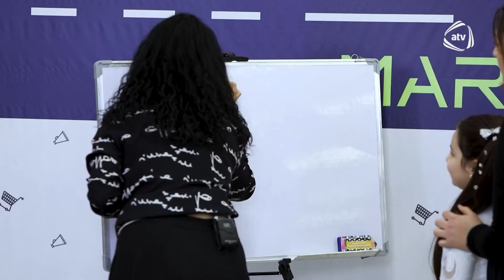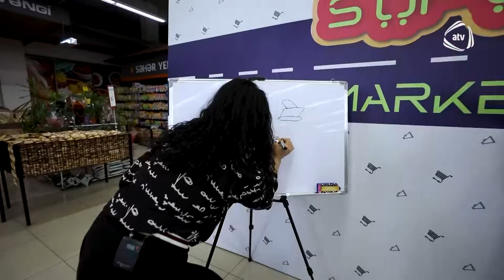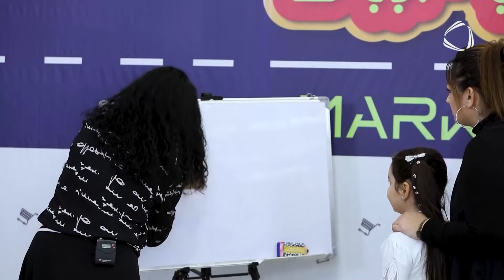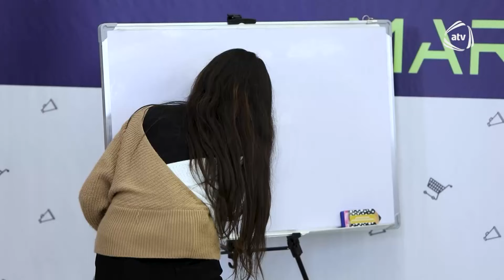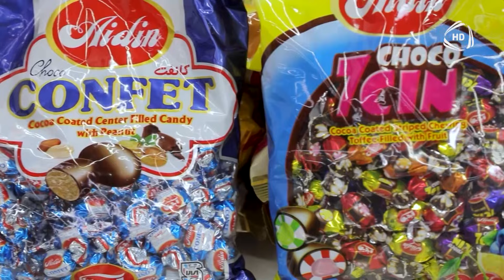Tamillan & Arzu / Ülkər & Zibeydə Süpür Market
Tamillan & Arzu / Ülkər & Zibeydə  Süpür Market (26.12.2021)

Ailələrin Super Market Yarışı. Hər həftənin bazar günü saat 14:30-da